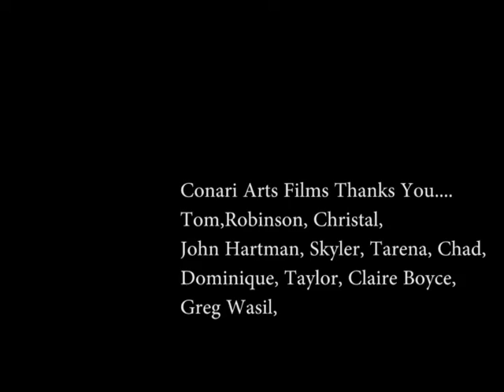Conari Arts compilation video 2015